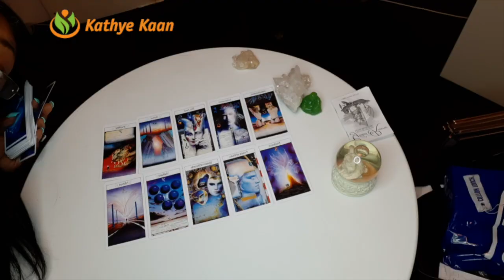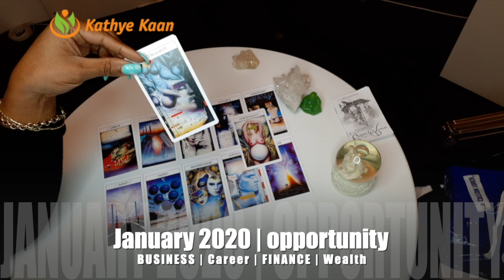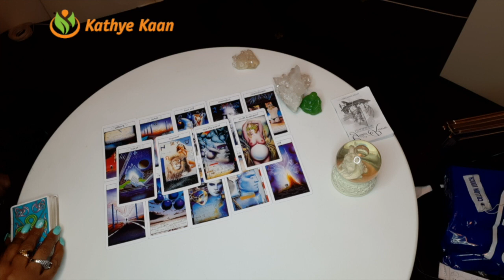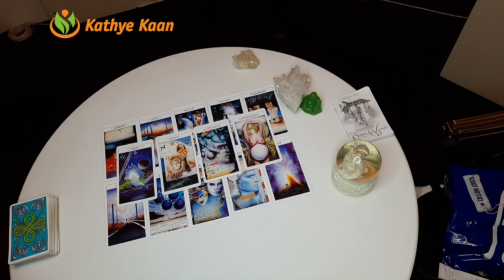ARIES JANUARY 2020 🍀🍀🍀 CAREER | BUSINESS | FINANCE | WEALTH